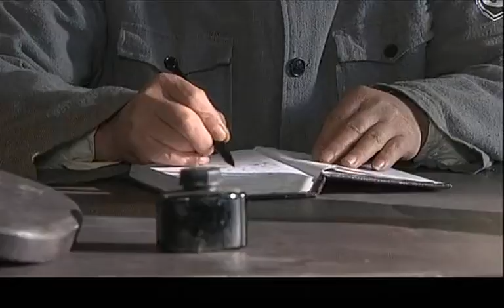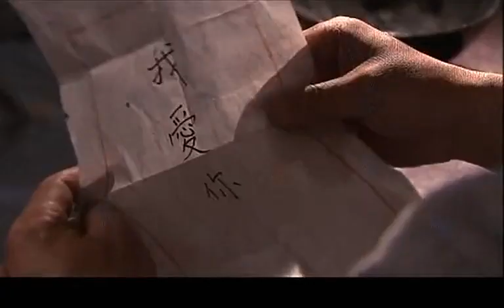抗日战争时期延安秘密特务活动|《延安锄奸》第19集（刘劲、陈紫涵、王奎荣领衔主演）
刘劲 饰 周恩来
王奎荣 饰 李木
陈紫涵 饰 晏西/张茜 饰 郑毓秀/夏和平 饰 政 委